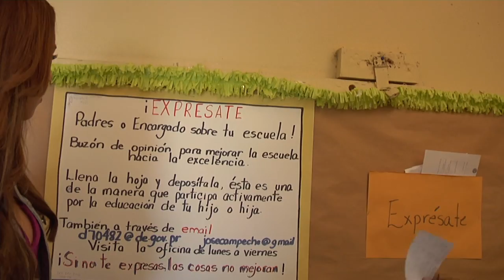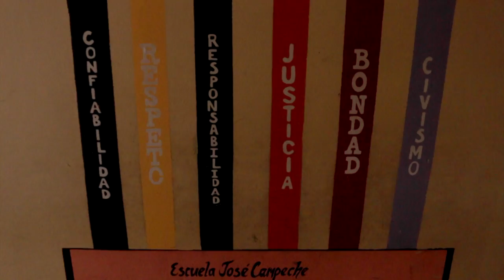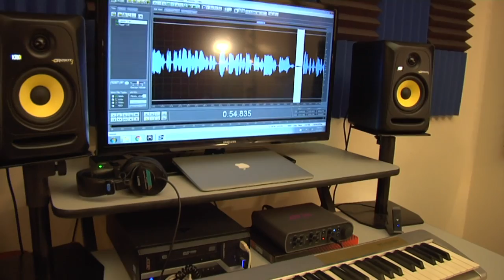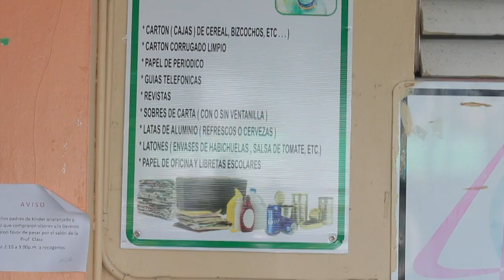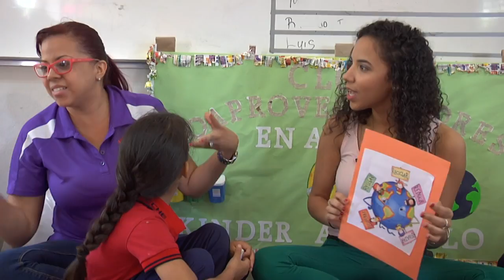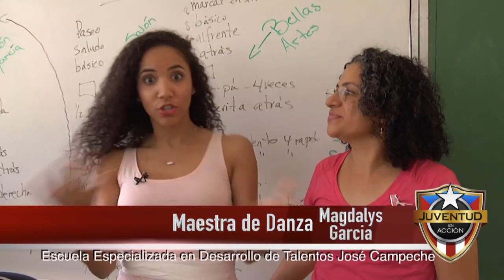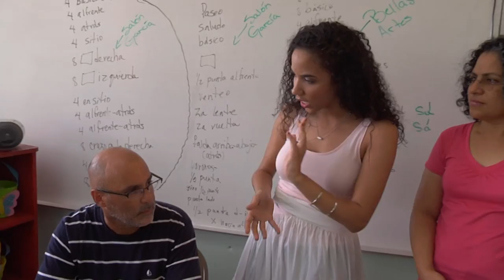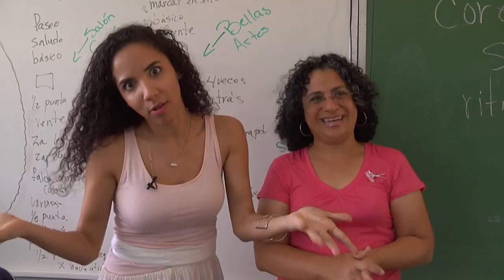Escuela Especializada en Desarrollo de Talentos José Campeche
No te pierdas este programa.